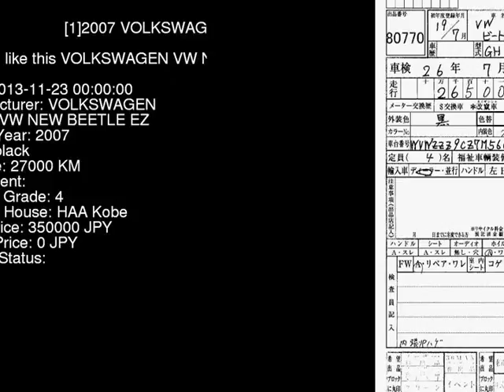2007 VOLKSWAGEN VW NEW BEETLE EZ 9CBFS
the Authority on JDMs since 2007!  . Details on this car from auction in Japan